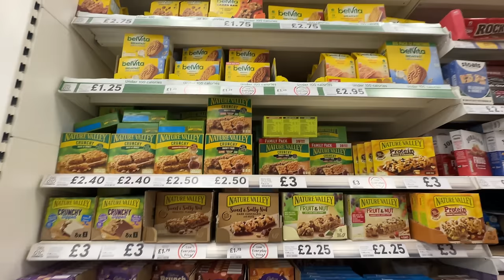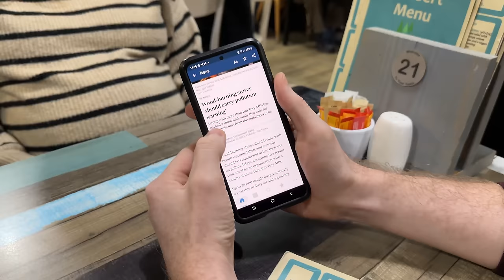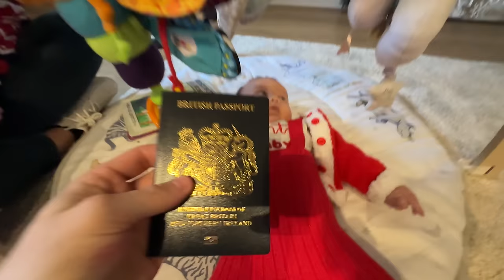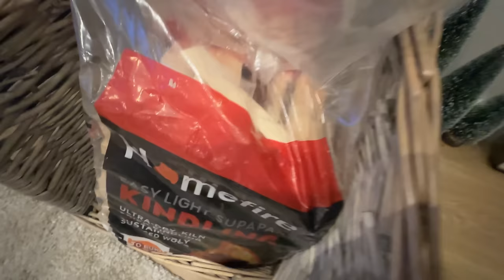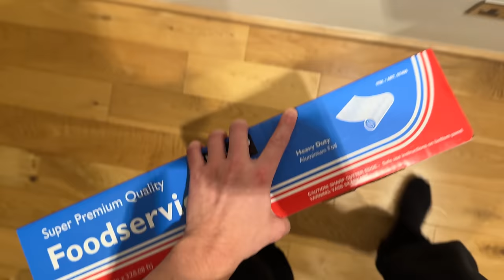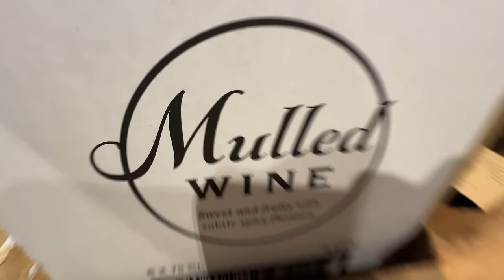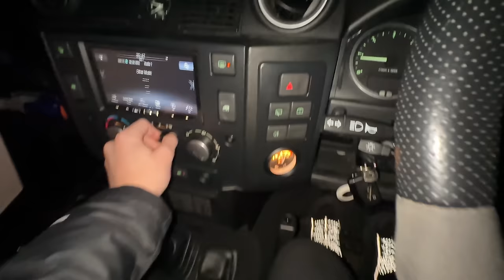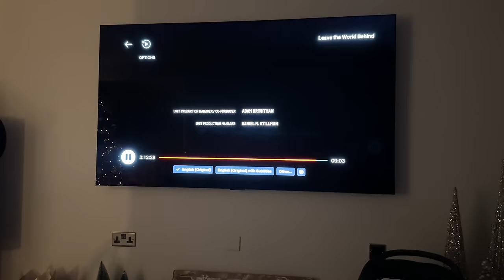My Best Christmas Ever! ❤️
Hello strangers! I'm back 😄 And with one heck of a long vlog from our families festive few days!